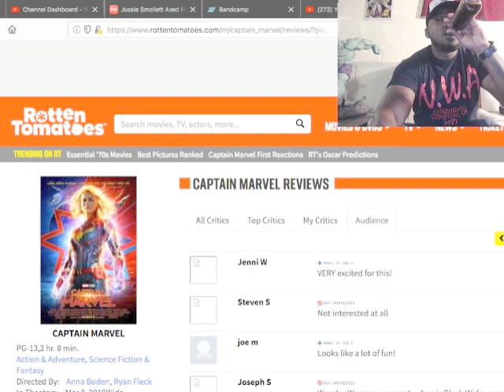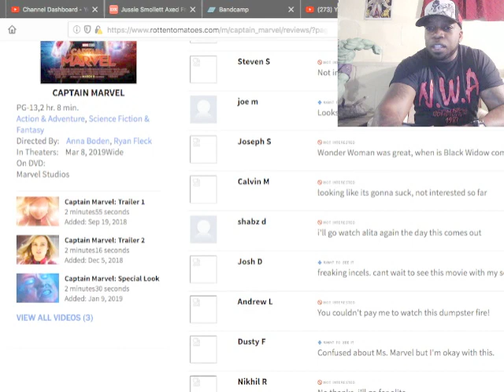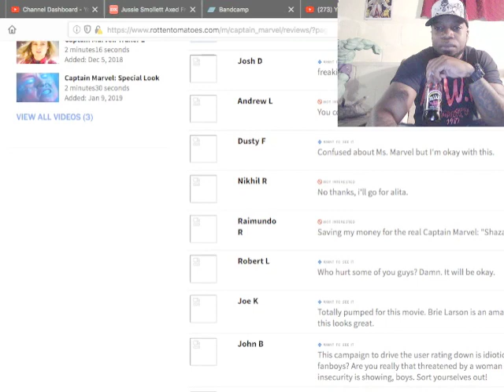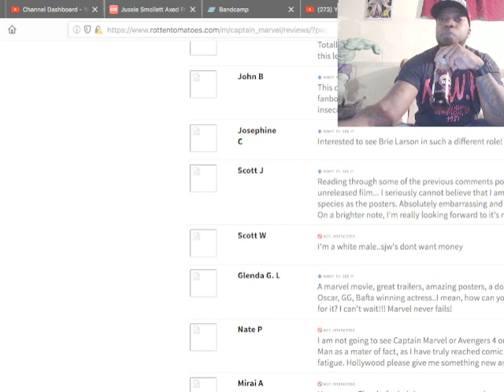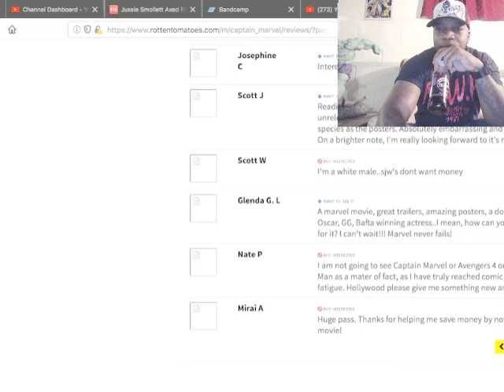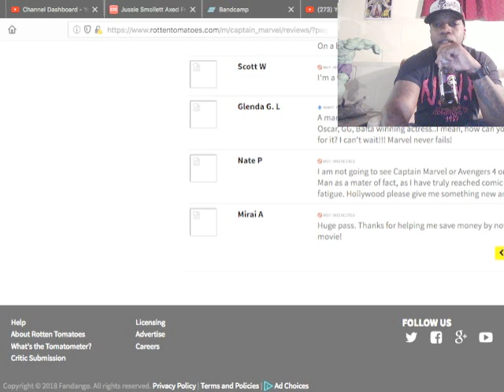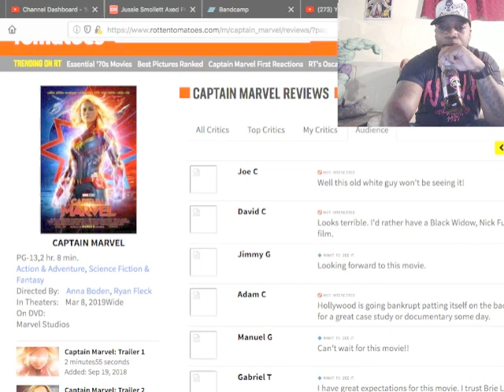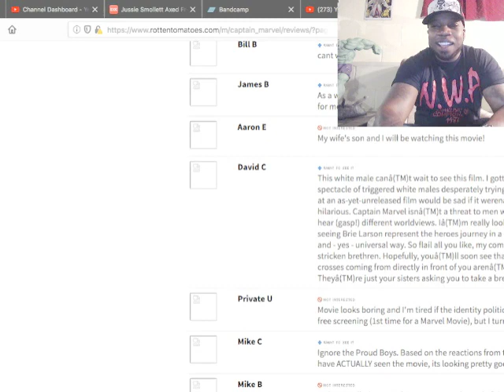Brie ARSON Is Burning Down The Marvel Cinematic Universe!!!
.why is this chick ruining a Marvel franchise in the name of "activism" and identity politics?